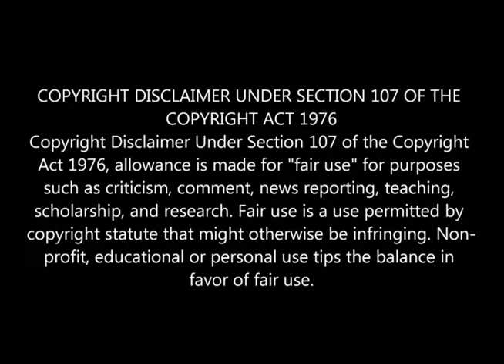Shiva cycle chain scene with Jaws Theme | John Williams | Ram Gopal Varma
The famous cycle chain pulling scnee from Shiva clubbed with a theme from Jaws. An adrenaline rushing match !!